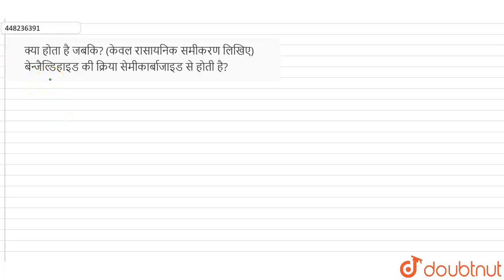क्या होता है जबकि? (केवल रासायनिक समीकरण लिखिए)बेन्जैल्डिहाइड की क्रिया सेमीकार्बाजाइड से होती ह...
Class: 12
Subject: CHEMISTRY
Chapter: ऐल्डिहाइड, कीटोन तथा कार्बोक्सिलिक अम्ल
Board:UP Board

👉 Have Any Query? Ask Us.